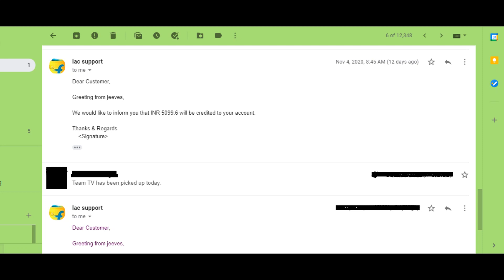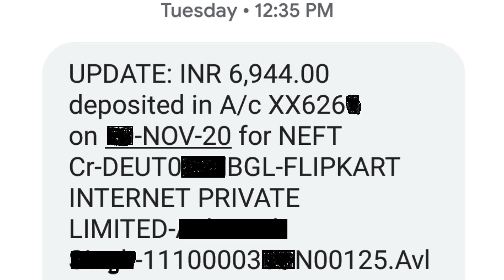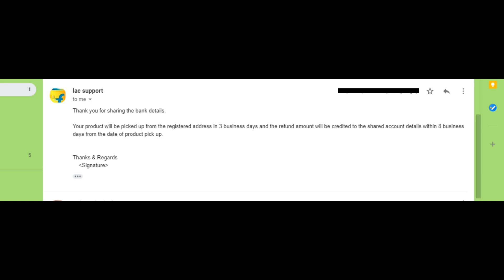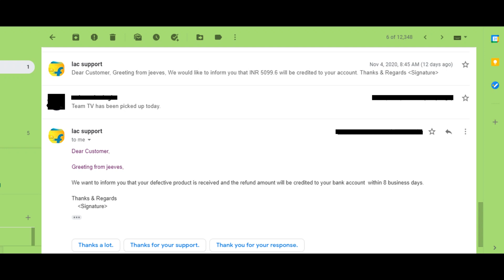Amount Mil Gya: Flipkart / Jeeves se TV ka Complete Protection Plan lena chahiye ya nahi ? 3 yrs CPP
This video is an update on previous video about TV's Extended warranty plans and issue related to them.

In this video I am sharing my experience of claiming complete protection plan for my Mi tv 4A pro 32 inch from flipkart and jeeves.  How they are fooling innocent people and sharing roadmap how to fight with them to get you claim. Finally I got the refund amount of my TV.

Refund mil gya hai extended warranty ka

Flipkart Extended TV warranty
Complete protection plan
3 years extended warranty
Mi Tv extended warranty
mi tv 4a pro

Dhanyawaad ! Accha lage to Like karo, share karo aur suggestion ke liye comments.

Some TV buy links are give below :

Mi 4A PRO 80 cm (32 inches)

Mi 4A 100 cm 40 Inches

Mi 4A PRO 108 cm (43 Inches)

Mi 4X 125.7 cm (50 Inches)

Mi 4A Horizon Edition 80cm (32 inches)

Mi 4A Horizon Edition 108cm (43 inches)

OnePlus 80 cm (32 inches) :

OnePlus 108 cm (43 inches)